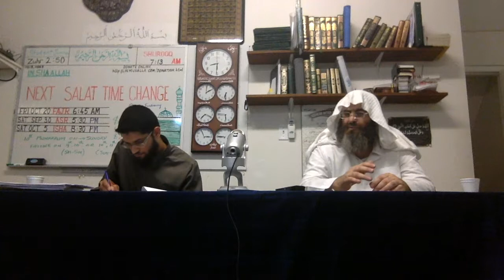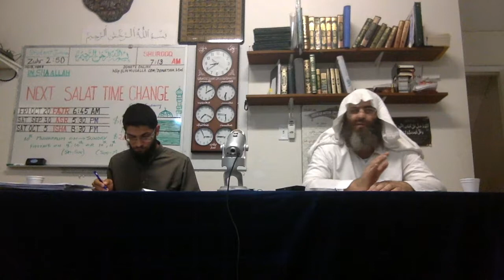Imam al-Nawawi's Forty Hadith - Hadith #31 - Asceticism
On the authority of Abu al-’Abbas Sahl bin Sa’ad as-Sa’idee (may Allah be pleased with him) who said: A man came to the Prophet (peace and blessings of Allah be upon him) and said, “O Messenger of Allah, direct me to an act which, if I do it, [will cause] Allah to love me and the people to love me.” So he (peace and blessings of Allah be upon him) said, “Renounce the world and Allah will love you, and renounce what the people possess and the people will love you.”

A hasan hadeeth related by Ibn Majah and others with good chains of authorities.

This lecture was recorded in Waterloo, ON, Canada in September 2017.